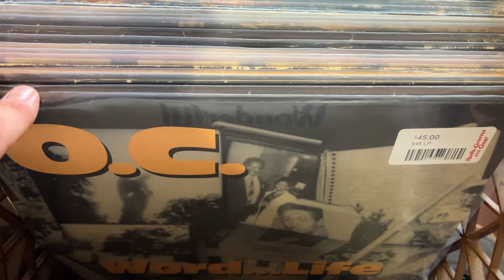Some Heavy Hitters in Today's Vinyl Record New Arrivals - Revilla Grooves and Gear, NJ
New Arrivals